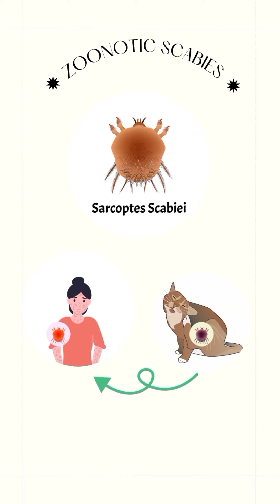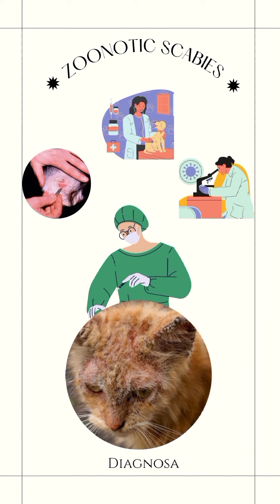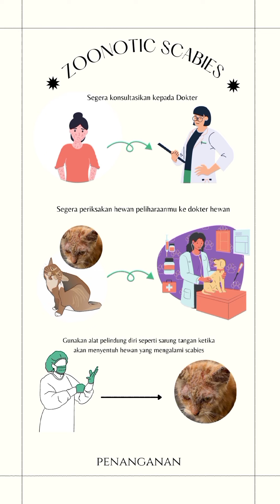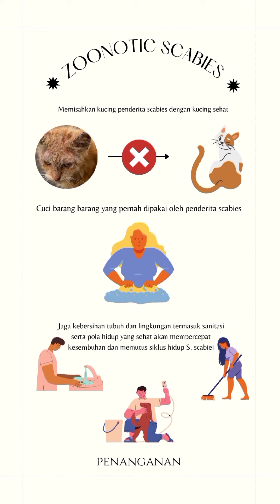Kelompok 14_Scabies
Happy World Veterinary Day 2021! 🐶🐣

Mari mengenal salah satu penyakit yang dapat ditularkan dari hewan ke manusia, atau yang disebut dengan Zoonosis, yaitu Scabies!

Oleh kelompok 14:
Maulinda Rachmawati
Faza Saffana
Haya Hafidzah

Musician: Rook1e